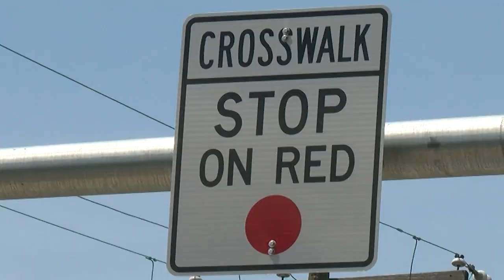Montgomery County Unveils Pedestrian Safety Improvements in Aspen Hill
Montgomery County activated a new crossing signal in Aspen Hill Friday to improve pedestrian safety. County Executive Marc Elrich, County Council Vice President Sidney Katz, County Councilmember Evan Glass, and Department of Transportation Director Al Roshdieh attended a ceremony Friday at the crossing in Aspen Hill.

The new high intensity activated crosswalk (HAWK) beacon on Aspen Hill Road is located between Georgia and Connecticut Avenue.